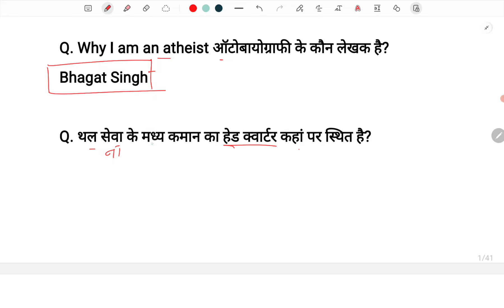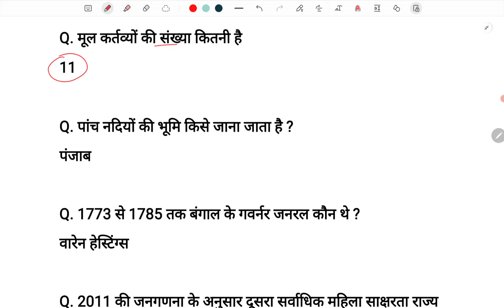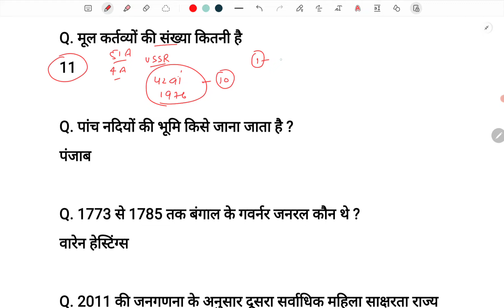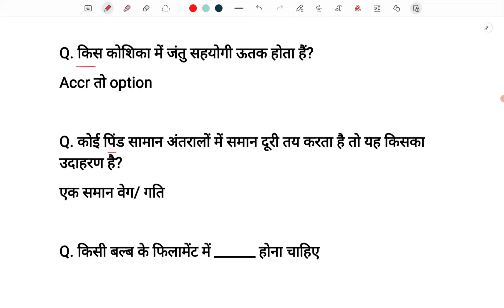Army Agniveer 25 April Third Shift Exam Analysis 2024 | Army Agniveer 25 April Asked Questions 2024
♦️ Your Queries ♦️

agniveer army gd paper 2024
army agniveer 2024
agniveer army gd exam 2024
agniveer army gd gs 2024
agniveer army 2024
army agniveer gd 2024
agniveer army gd 2024
agniveer army gd gk 2024
agniveer gd 2024
army gd paper 2024
army gd question 2024
army agniveer science 2024
army gd 2024
army gd gk original paper 2024
army agniveer question paper 2024
army gd exam 2024
25 april army exam
gd exam army 2024

1. Agniveer army gd original paper
2. Agniveer army gd live classss 2024
3. Agniveer army gd classes 2024
4. agniveer army gd classes
5. Agniveer army gd question paper in hindi
6. how to prepare Agniveer army gd
7. indian army ki taiyari kaise kare 2024
8. army clerk english
9. Agniveer army model test paper 2024
10. Agniveer army gd notes 2024
11.Agniveer army exam science questions
12. agniveer army exam reasoning questions